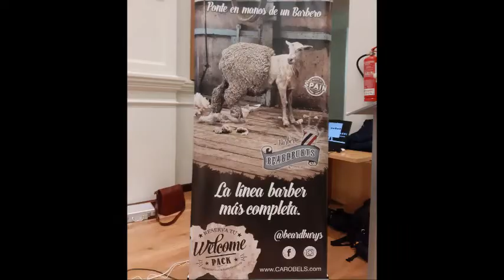"Master Class" para alumnado de Peluquería (EGIBIDE-Molinuevo)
Nuestro alumnado de Peluquería recibiendo toda una MasterClass en el campus de Molinuevo por parte de Beardburys y Carobels Cosmetics Y, cómo no, la presencia de una firma gasteiztarra como Centro Gainza ¡Sergio Irisarri se pone desde ya manos a la obra! Mila esker zuen bisitagatik!